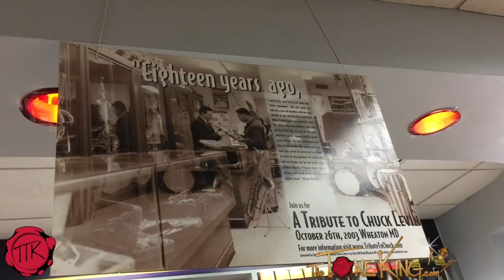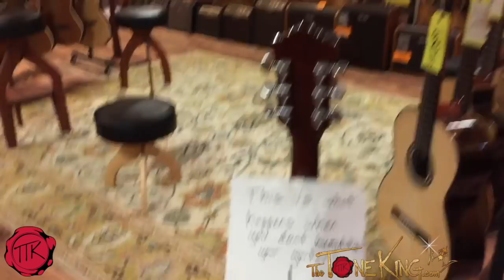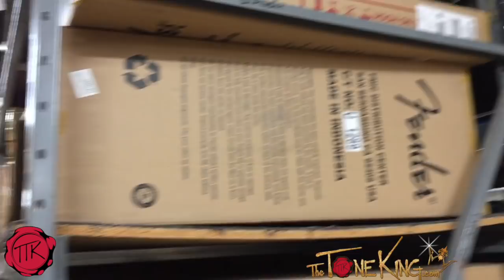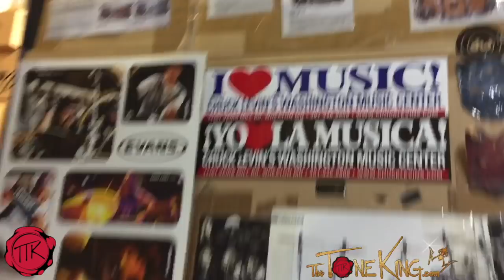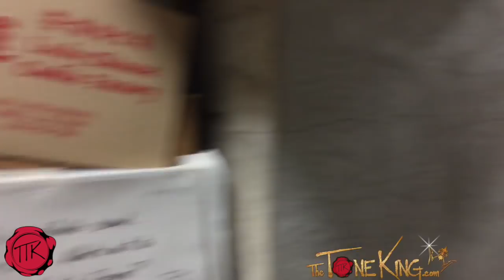Last of the 'Old School' Music Stores - Where PRS used to work! ~ Chuck Levin's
Enjoy this full tour of Chuck Levin's - Washington Music Center in Wheaton Maryland, USA.
1:25 - Chuck Levins History
3:00 - Accessories Department
4:40 - Guitar Department
5:00 - Paul Shine - 37 year veteran
5:25 - PRS Guitars Story (Paul worked there at 18 - learned to fix guitars here!!)
PRS Oldest Dealer.
6:05 - Oldest PRS Guitars made for the Levin family
9:50 - Acoustic Guitar Room
11:00 - Amps & Bass Guitars
12:30 - THE BASEMENT!
15:00 - Guitar Techs
16:45 - Photo Studio
19:45 - Thanks & End!

For used product, Reverb is the new eBay!

For new product in the EU, UK & for unique items like Harley Benton ... check in with Thomann:

or here for other designs

Please note, description above may contains affiliate links to companies like Amazon.com, Sweetwater.com, ThomannMusic.com, Reverb.com, etc. If you click on one of them and make a purchase, I'll receive a small commission with no added cost to you.  Thank you for your trust & support!